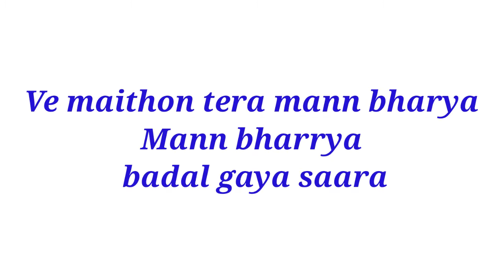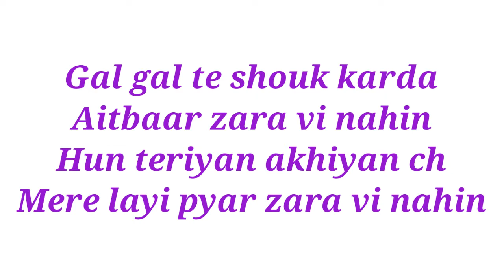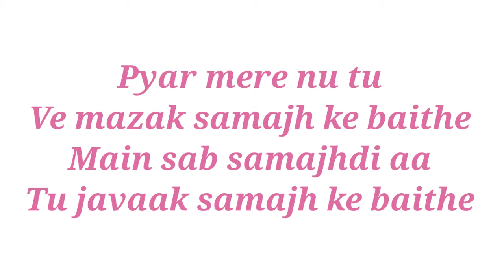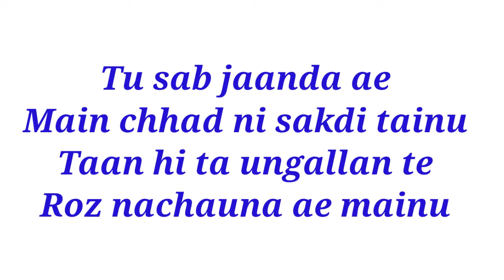Ve Maithon Tera Mann Bharrya Full Song With Lyrics B Praak ll Mann Bharrya Song Lyrics